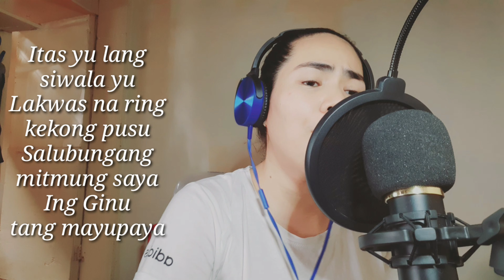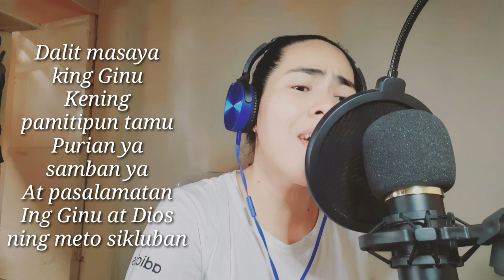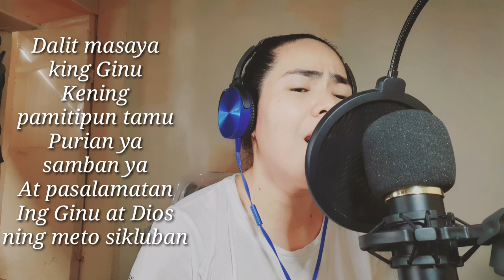Dalit Masaya Cover with Lyrics |Nilo Nucup & Mauro Gomez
Dalit masaya king Ginu
Kening pamitipun tamu
Purian ya samban ya
At pasalamatan
Ing Ginu at Dios
ning meto sikluban

Itas yu lang siwala yu
Lakwas na ring kekong pusu
Salubungang mitmung saya
Ing Ginu tang mayupaya

Ing amanu nang papasyag
Yang kekatamu managyag
Amanung mayap at ustu
Sukat makiramdam tamu

Ing lugud ning mabie Ginu
Yang mangaptas kekatamu
Ing lugud na kabang kaba
Purian ta yang alang patna